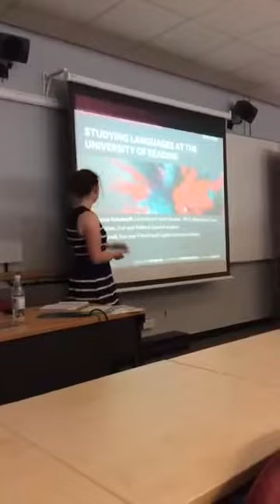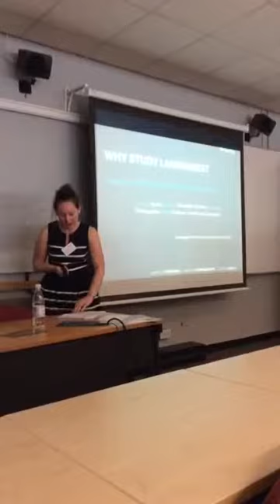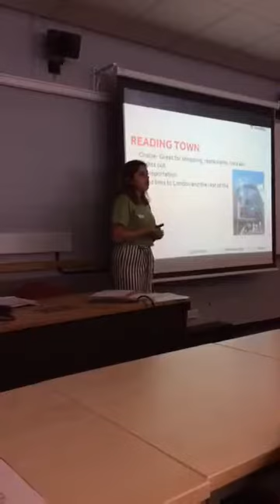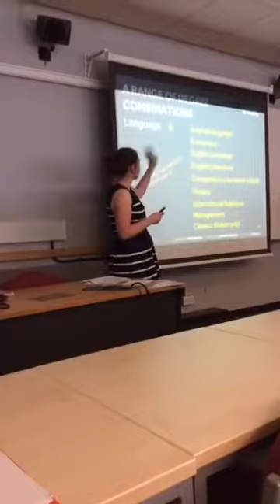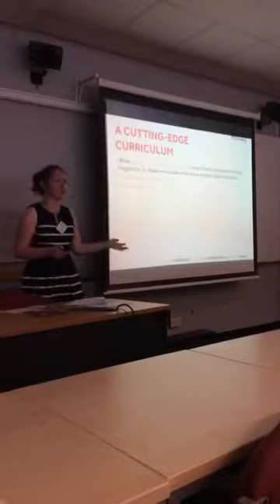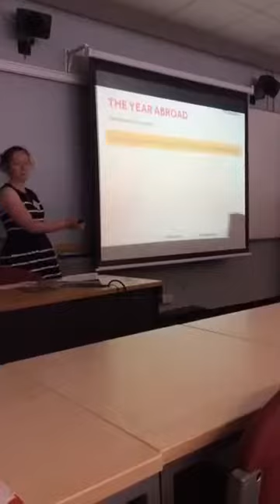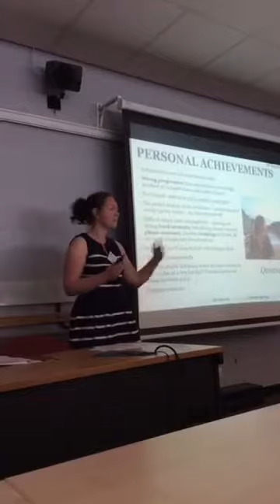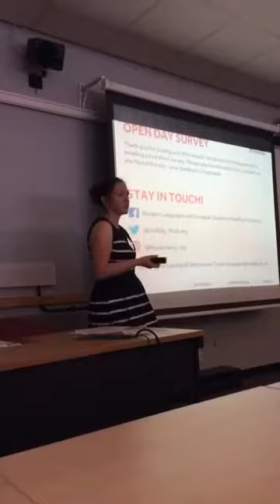Modern Languages Open Day Talk University of Reading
Open Day talk from June 2017